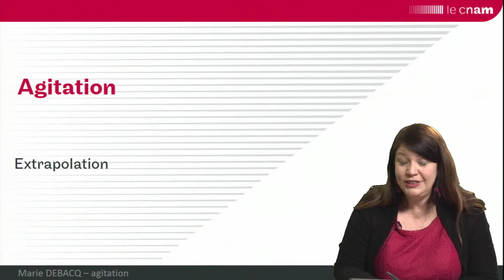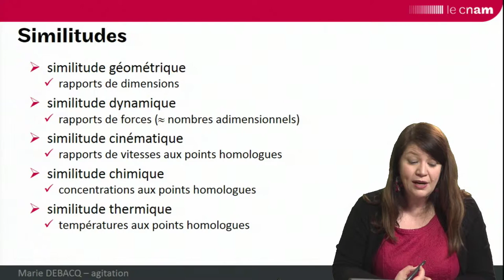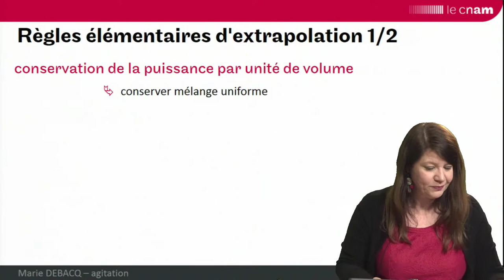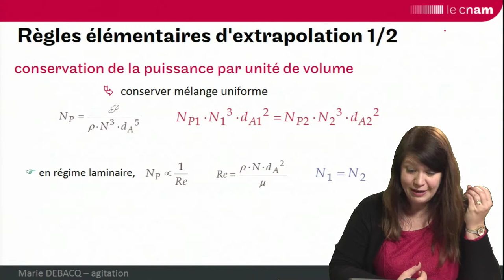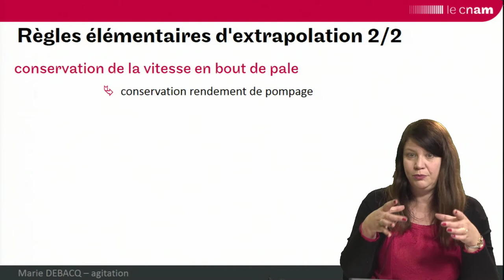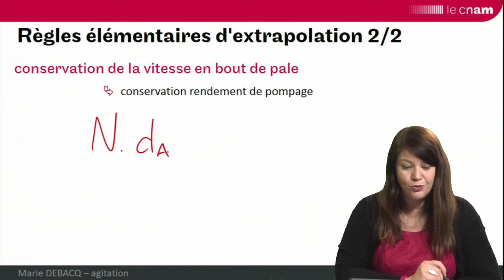agitation 8 : extrapolation